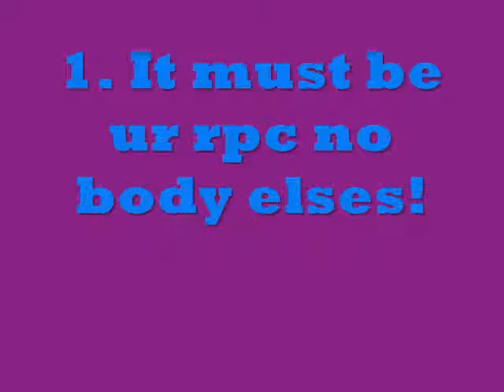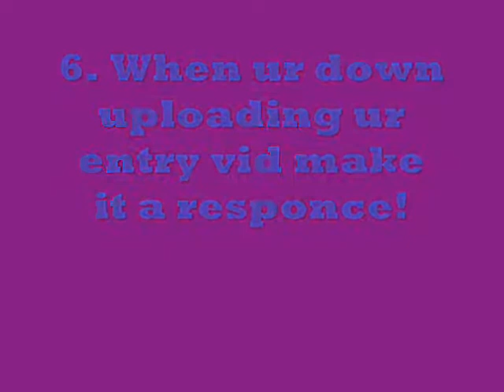Rpc couple contest